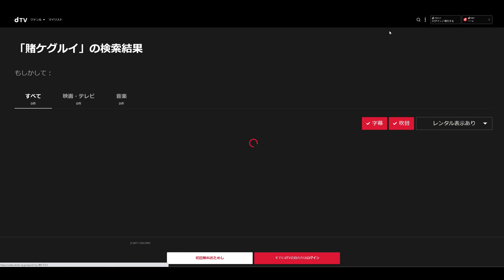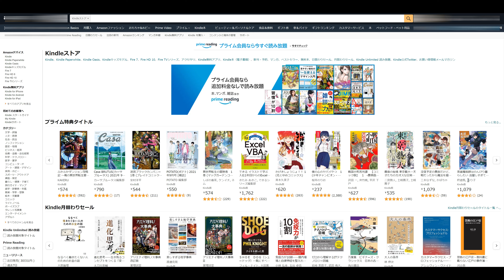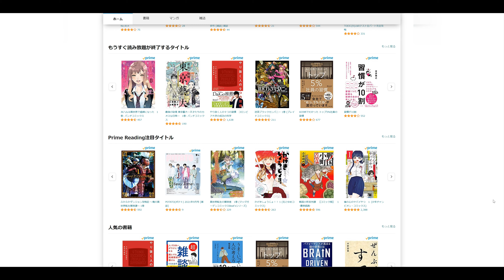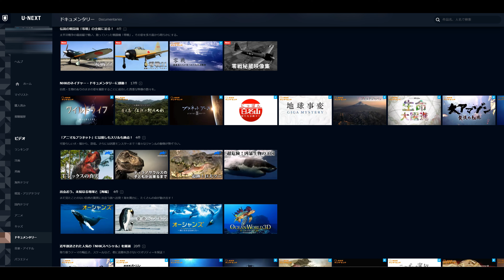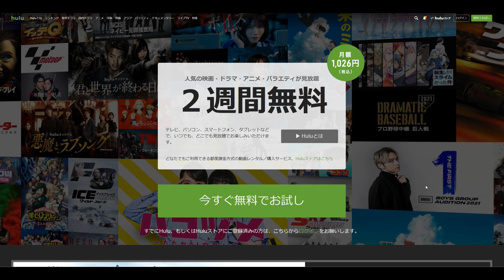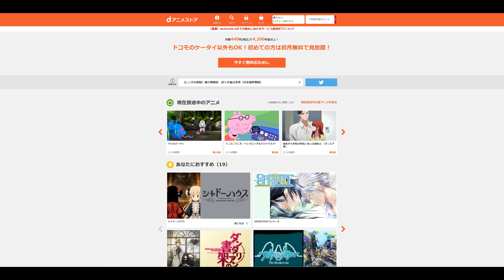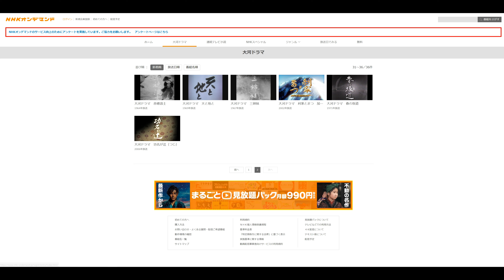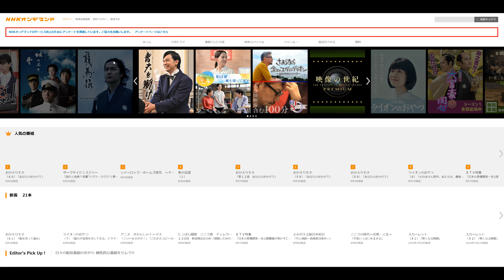はじめてサブスク動画の選び方